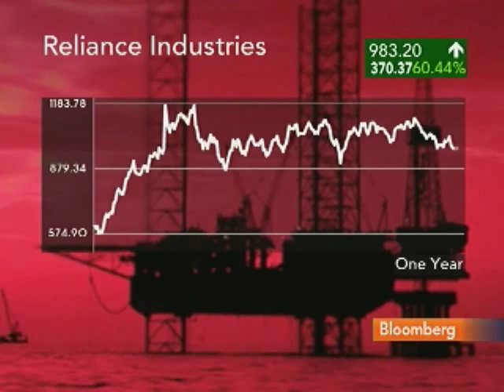FT's Lex Columnist McLannahan on Lyondell, Reliance: Video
March 2 (Bloomberg) -- Ben McLannahan of the Financial Times' Lex commentary team talks with Bloomberg's Deirdre Bolton about LyondellBasell Industries AF, which reportedly rejected a $14.5 billion bid from Reliance Industries Ltd., an oil refiner and explorer controlled by Mukesh Ambani, Indias richest man. (Source: Bloomberg)